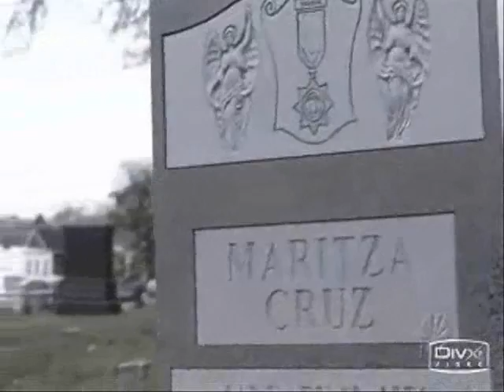Missing Bosco/Cruz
Bosco/Cruz Cruz's POV Song is Missing by Evanescence